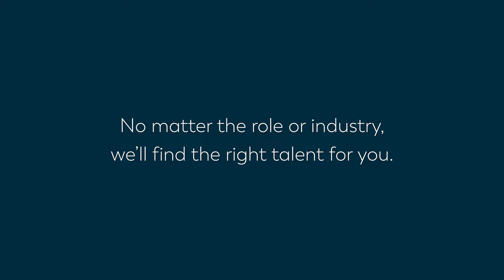Insight Global - Imaging Technician